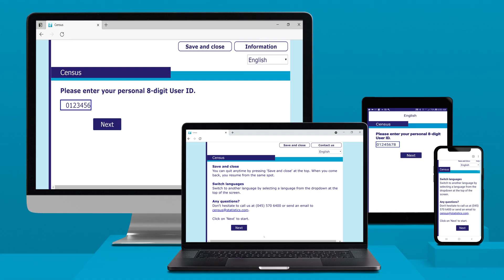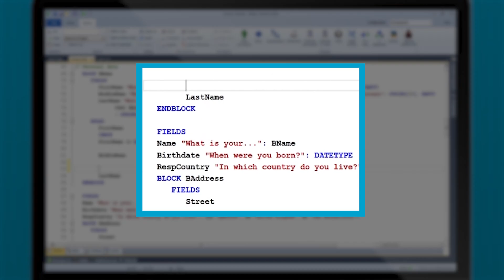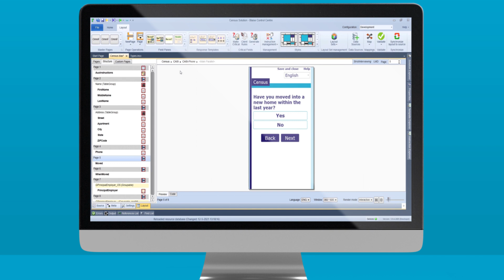Adaptive Scaling with Blaise 5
With Blaise 5’s screen adaptive design for methodologically correct scaling, you can design a questionnaire once and use it everywhere—on any screen or platform, and in any mode.
But what does this mean, and why is this so important?
This video shows what multi-structural and multi-operational questionnaires are and how they apply to multimode surveys.